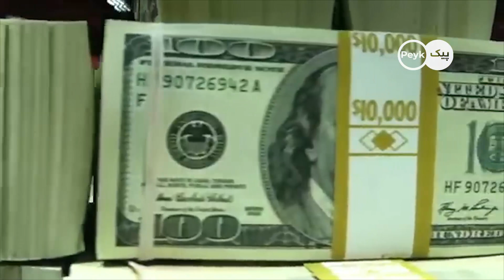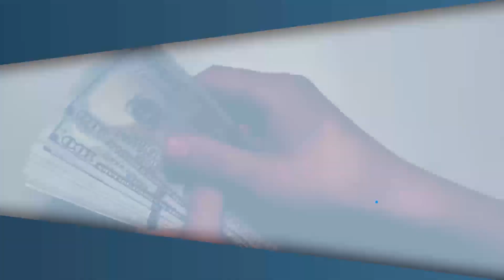خروج از غزه در دستور کار ارتش اسرائیل قرار گرفت